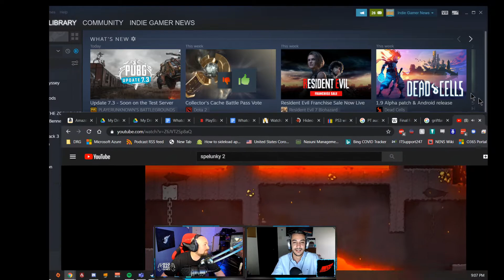Whatcha Playin - #03 - 06/08/2020 - Hopefully the final date of the PS5 reveal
1: The PS5 reveal...we think!

2: Will Kojima ever work with Konami again?

3: Has there ever been a good movie based on a game?

And what we're playing this week!